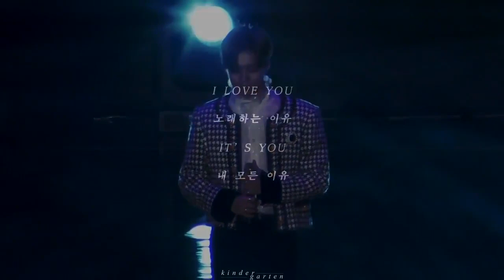©kin_718 Y.O.U @ LTM with SHINee WORLD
𝟐𝟎𝟏𝟗 𝐓𝐀𝐄𝐌𝐈𝐍 𝐅𝐀𝐍𝐌𝐄𝐄𝐓𝐈𝐍𝐆
𝕷𝕿𝕸
𝐰𝐢𝐭𝐡 𝐒𝐇𝐈𝐍𝐞𝐞 𝐖𝐎𝐑𝐋𝐃

𝐘.𝐎.𝐔.
𝐘𝐞𝐚𝐫 𝐎𝐟 𝐔𝐬